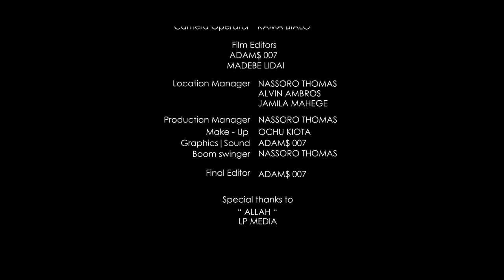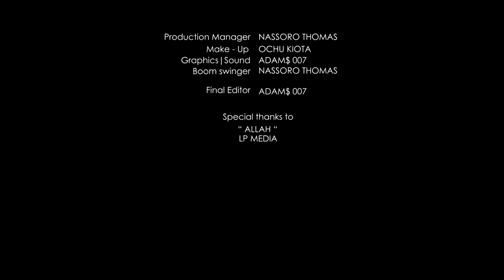NABII MSWAHILI SE1 Episode 10 - Madebe Lidai (New Bongo Movie)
Nabii Mswahili Part 10 - Madebe Lidai, Havit Makoti (New Bongo Movie) Madebe Lidai

CAST: Madebe Lidai, Nassoro Thomas, Zaudia Shabani, Hamisi Kufinya, Ibrahim Mbwela, Hamisi Korongo

STORY: Madebe Lidai
EDITOR: Adam$ 007
PRODUCER: Madebe Lidai
DIRECTOR: Madebe Lidai